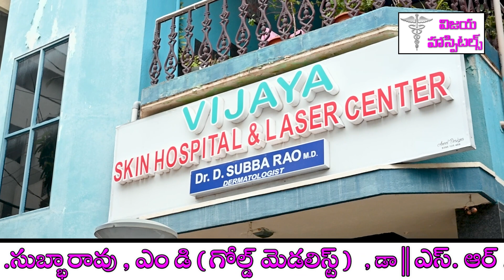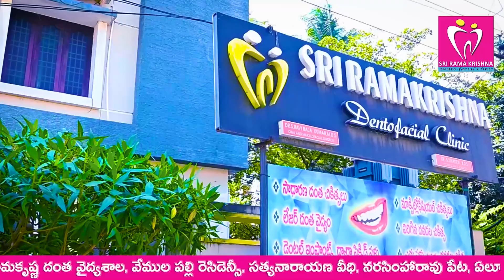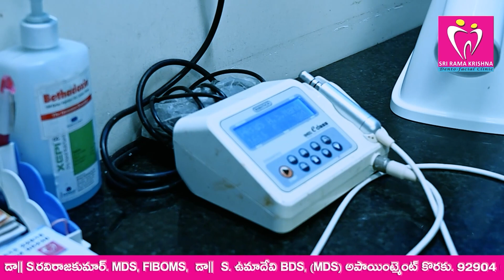పోలీసులకు అగ్ని పరీక్షగా గంజాయి బ్యాచ్ !!